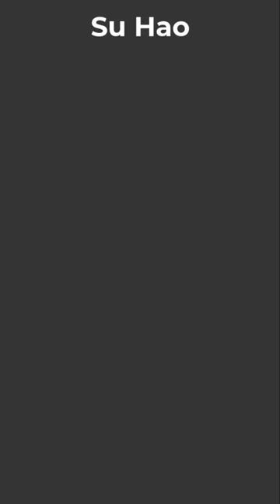Good Teacher vs My Sister vs Neighbor 👩🏻😱 Su Hao